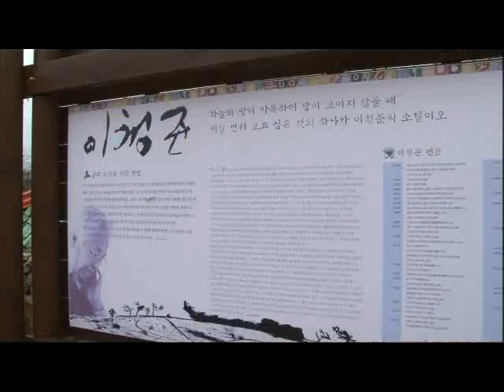인간극장 - Screening Humanity 20110406 #002